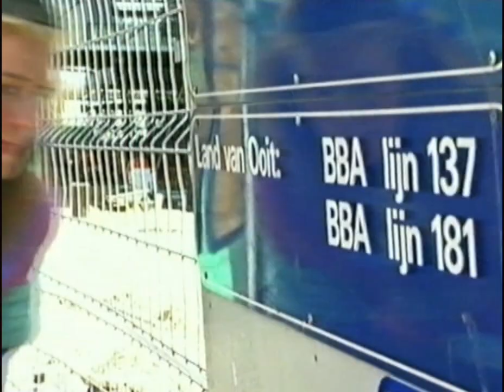De avonturen van Kloontje het Reuzenkind - Jean d'Orange (1997)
Nederlandse kinderserie over een vijfjarig reuzenkind dat allerlei avonturen beleeft met de bewoners van Het Land van Ooit. Kloontje werd gespeeld door Natasha van Maanen.